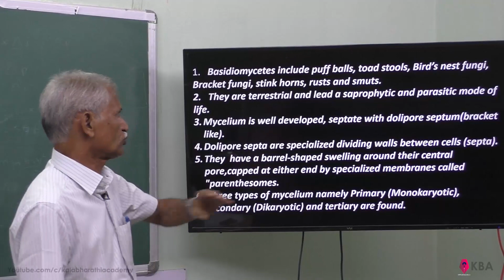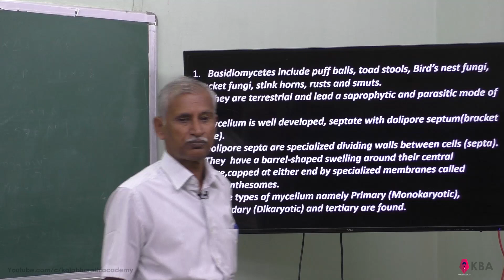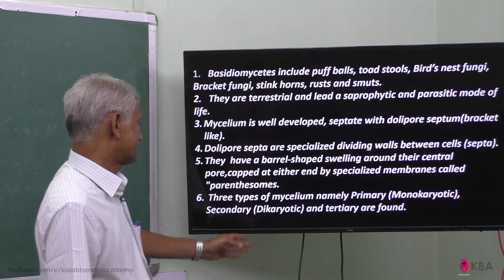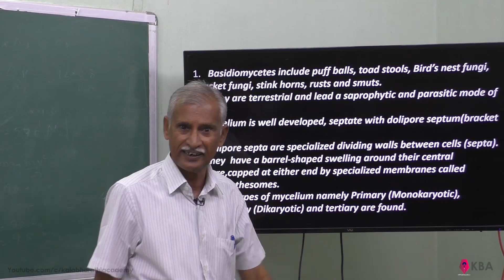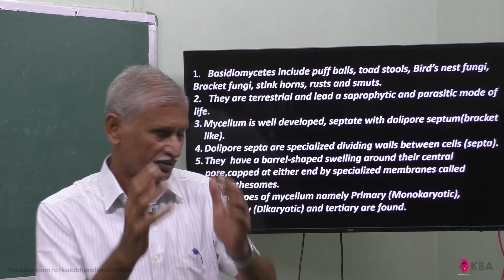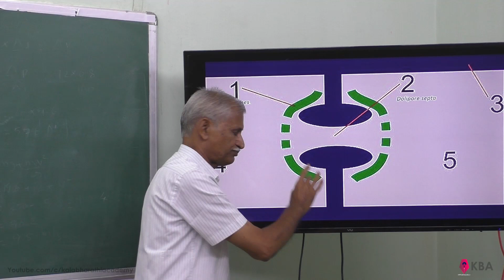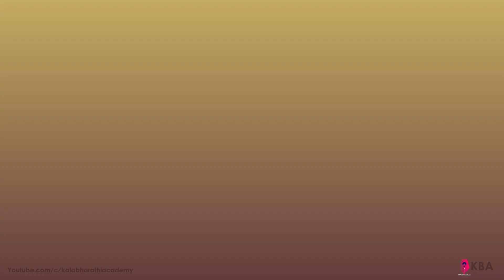50.Botany | The living world | Basidiomycetes 1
Tnsert-Botany-The living world-Basidiomycetes 1-puff balls-nest fungi-Brocket fungi-stink horns-Dolipore septa-parenthesomes-Monokaryotic-Dikaryotic.